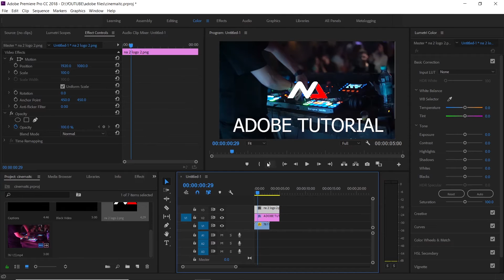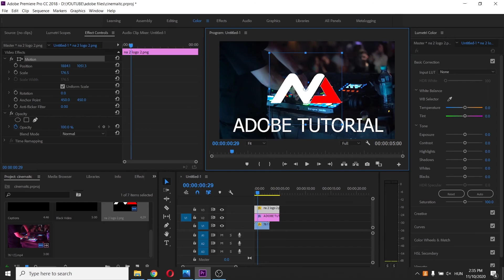Premiere Pro CC How to Make a Thumbnail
Creating an easy thumbnail in Premiere Pro CC from a single frame using the snapshot/screenshot tool.

Every week new video on Monday - Wednesday - Saturday

If you want to see more work from me check out my personal instagram and facebook page:

Song: Chill Lo-fi Hip-Hop Beats

I hope i can help you with this video,
so i know my work is not worthless.